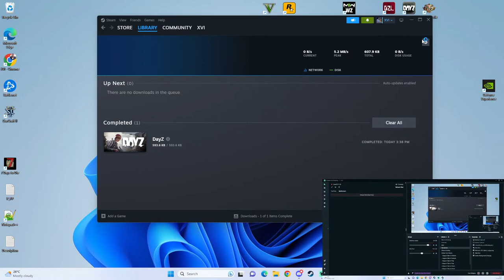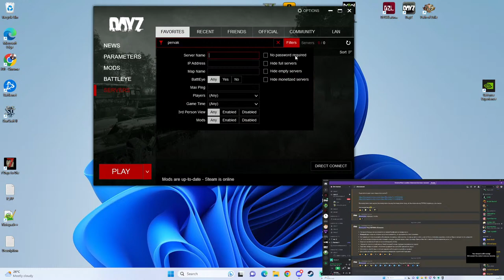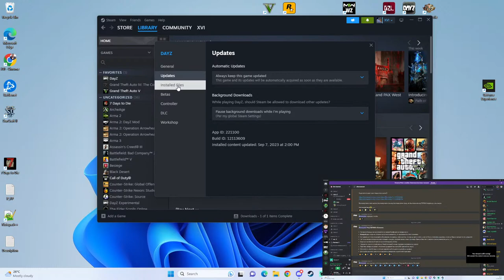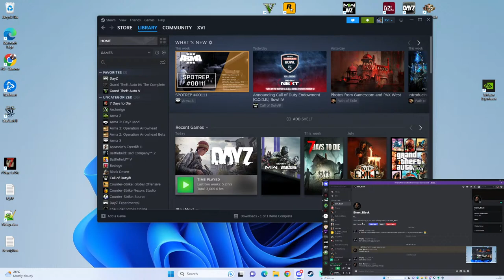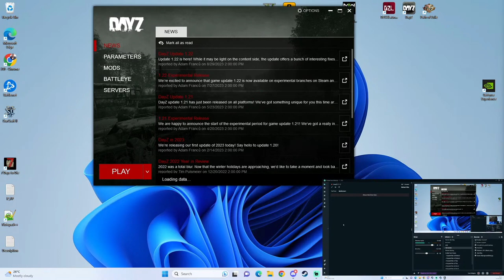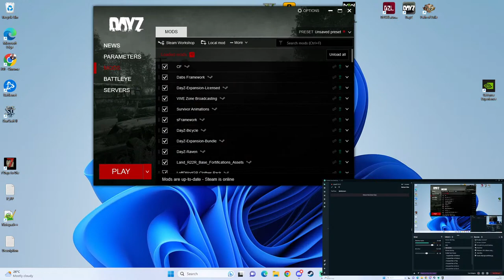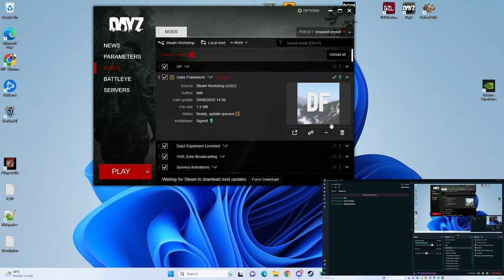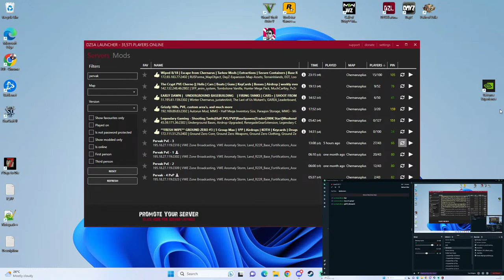Давай играть Dayz Server Pervak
valoda(LV)/язык(Russ)/language(Eng)/język(PL)

My PC:
- Central Processing Unit (CPU): Ryzen 9 7950x
- Motherboard: ASUS AMD Ryzen ROG STRIX B650E-F GAMING WIFI AM5 PCIe 5.0 ATX Motherboard
- Memory (RAM): Corsair DOMINATOR Platinum RGB Black 32GB 5600MHz DDR5 32Gb (2x16)
- Graphics Processing Unit (GPU): Palit GeForce RTX 3090 GameRock
- Power Supply Unit (PSU): Corsair RMx SHIFT Series 1000W PCIe 5.0 ATX3.0 80+ Gold Fully Modular Power Supply/PSU
- System cooling: be quiet! 240mm Pure Loop 2 FX Intel/AMD CPU Liquid Cooler
- Storage: M.2 Samsung 990 PRO 1TB M.2 PCIe 4.0 NVMe SSD/Solid State Drive
           M.2 (2280) PCIe 4.0 (x4) NVMe SSD 2TB Corsair MP600 PRO NH
- Case: Tbe quiet! Black Pure Base 500 FX Windowed ARGB PC Gaming Case
- Headset: focusrite scarlett 2i2
- Mic: focusrite scarlett 2i2
- Monitors: MSI G271 27" 143.85Гц 1920х1080 + ASUS VX279 27" 65Гц 1920x1080